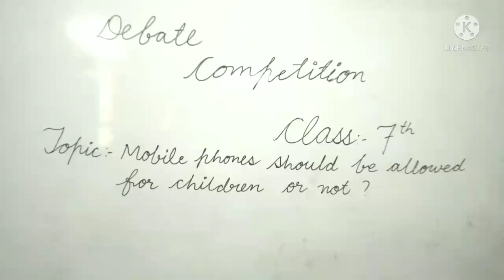Debate Competition | class 7 | Uday School